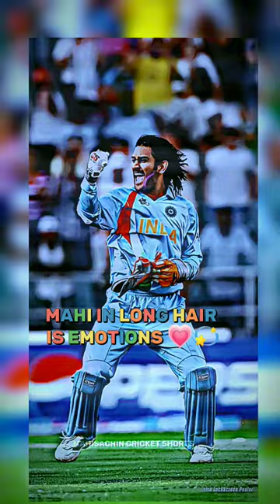MAHI IN LONG HAIR 💗